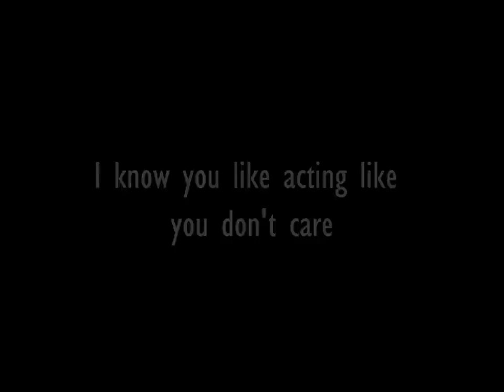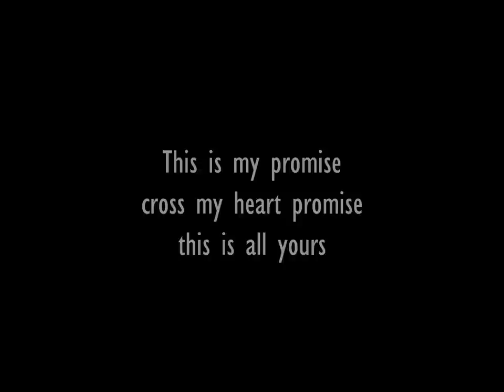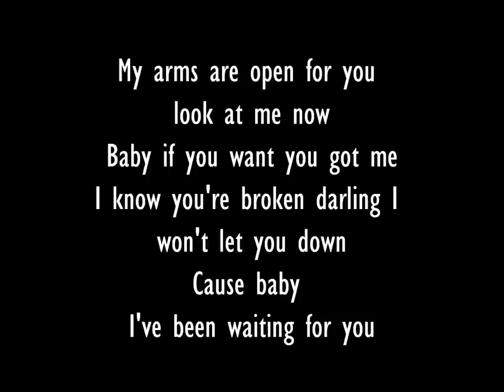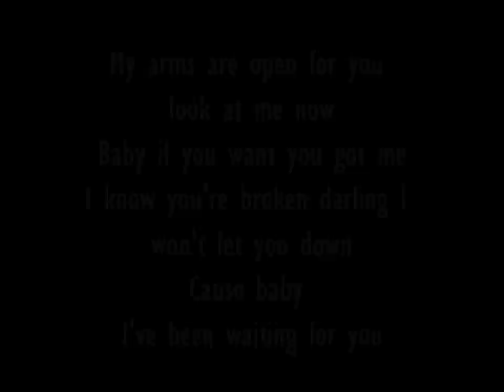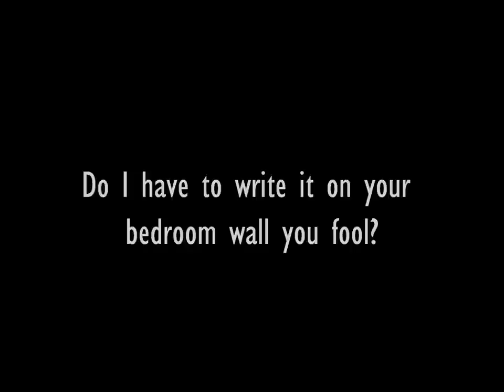BANKS - Bedroom Wall Lyrics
Banks - Bedroom Wall (Lyrics On Screen)
Any suggestions? Let me know.